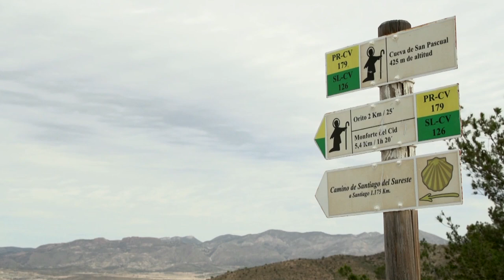MONFORTE DEL CID. Alicante pueblo a pueblo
Entre cepas de distintas variedades, en el Valle de la Uva, se encuentra Monforte del Cid que atesora, además de su patrimonio paisajístico y urbano, un rico tesoro arqueológico compuesto por una importante colección de toros de piedra íberos.

La serie titulada “Alicante pueblo a pueblo/Alacant poble a poble”, producida por Imagen y Promoción del Área de Buen Gobierno, tiene el objetivo de dar a conocer cada una de las localidades alicantinas de una forma atractiva e intimista, reflejando sus peculiaridades.